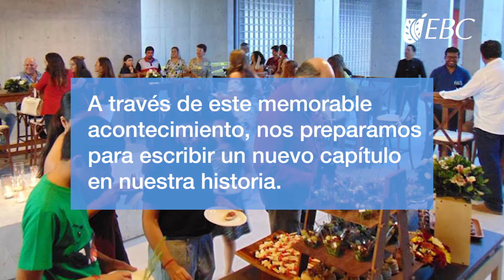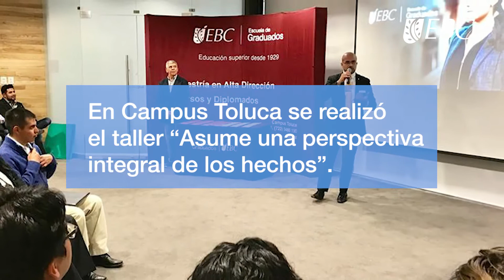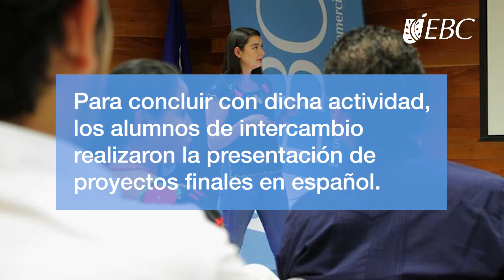Campus Aguascalientes, visita Rector. Esto Somos EBC TV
El doctor Carlos Prieto, rector de nuestra institución, visitó el nuevo Campus Aguascalientes para ofrecer un emotivo mensaje de bienvenida a la generación fundadora de estas instalaciones.

Conoce más en la nueva edición de Esto Somos.